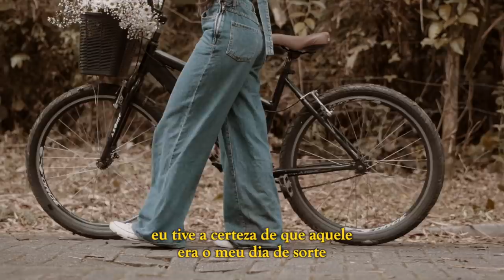Mariana Nolasco - EP "Um Só" (Teaser I)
Depois de “Era Amor” e “Alto Mar”, vocês vão conhecer a história de “Um Só” ❤️

Feliz em compartilhar com vocês o nome e a data deste EP. Lembrar de cada partezinha dele me emociona muito,  porque essa é a primeira vez que me vi mergulhada de uma forma absurdamente profunda num projeto com algumas questões que,  para mim, antes eram delicadas de serem compartilhadas.

Sou eternamente grata às pessoas que estiveram comigo nessa jornada e acreditaram e se entregaram para que isso fosse possível!

Obrigada por abrilhantarem esse projeto. Como sou grata por trabalhar com pessoas que, por onde passam, deixam seu coração. Vocês fazem parte disso, assim como você que está aqui lendo essa legenda. Amo vocês!

Em breve, UM SÓ.

LANÇAMENTO: 22/01/2021

FICHA TÉCNICA:
Direção de Fotografia: André Loureiro
Roteiro: Mariana Nolasco, Stefano Loscalzo e Carol Yves
Edição: Stefano Loscalzo e Mariana Nolasco
Trilha: João Milliet
Captação de Áudio: Stefano Loscalzo e Mariana Nolasco

Realização:
MPN Produções Artísticas®